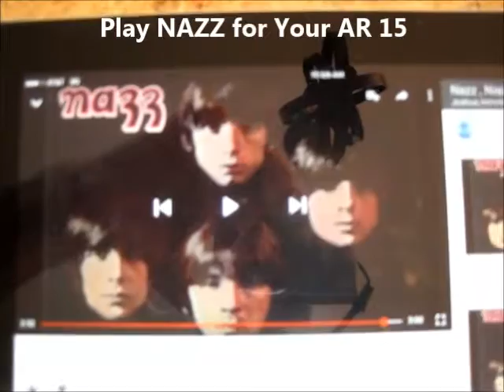Cooking Healthy with AR 15 !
Be Healthy Live Longer and Shoot your AR 15 Longer